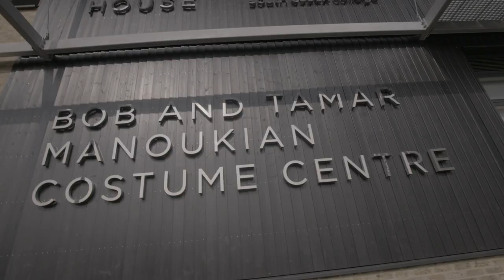British Fashion Council & Royal Opera House Costume Masterclass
The British Fashion Council and the Saturday Club Trust have joined forces to launch a new National Fashion & Business Saturday Club.The programme included a masterclass in partnership with the Royal Opera House Bob and Tamar Manoukian Costume Centre.